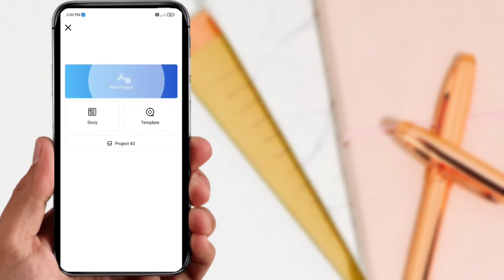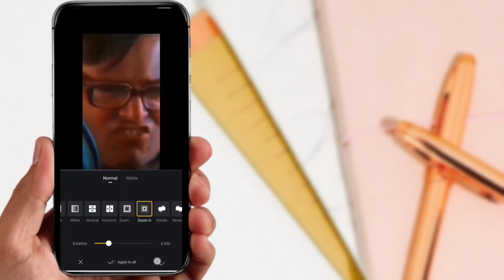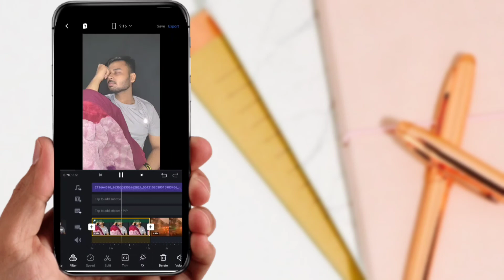nachne ka paise lega kye video editing 150 rupiya dega reels video editing tutorial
In This Video I Will Show You How You Can Perfectly video editing 150 rupiya dega video editing tutorial in Your Phone In HD Quality

         👇music and video link📌

1).nachne  ka paise lega kye video editing 150 rupiya dega reels video editing tutorial

2).150  rupiya dega video editing

3).Instagram reels video editing tutorial

4). 150 rupiya dega video editing tutorial

(I am always trying   to my Best💯)